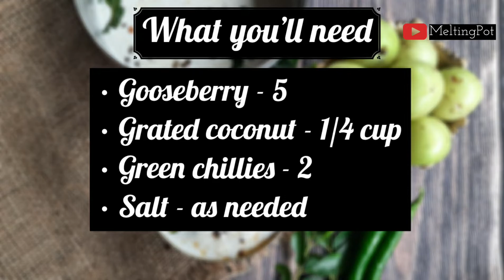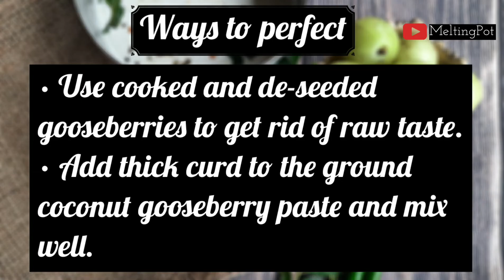Nellikai Arachukalakki | Gooseberry Curd Pachadi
Here is yet another simple and tasty Palaghat dish which can prepared easily. Arachukalakki is a distinctive side dish. Curd is the base of this dish. This dish goes well with different types of molagootal.

Arachu meaning to grind and kalakki means to mix.Hence the name arachukalakki.

It is a simple dish made using easily available ingredients.

This can be prepared using seasonal fruits preserved in brine in salt water.
If preserved fruits are not available it can be made instantly using fresh ones by adding boiling water to it.
I have prepared the instant version.

The arachukalakki can be prepared using salted mango(kanni manga) and even yam(suran).We have to add little tamarind while grinding yam for sourness.

• Boil water in a pan.
• Add the boiling water to the gooseberry and keep it covered for 10-15 mins.
• Grind 1/4 cup grated coconut, 2 green chillies, salt as needed by adding 1/4 cup water.
• Add de-seeded gooseberries to this and grind again.
• Add 1/4 cup curd and just give a pulse.
• Transfer to a bowl.
• Do tempering in coconut oil with mustard seeds,curry leaves,fenugreek seeds and red chilli.
• Serve with rice and molagootal.

• Use cooked and de-seeded gooseberries to get rid of raw taste.
• Add thick curd to the ground coconut gooseberry paste and mix well.